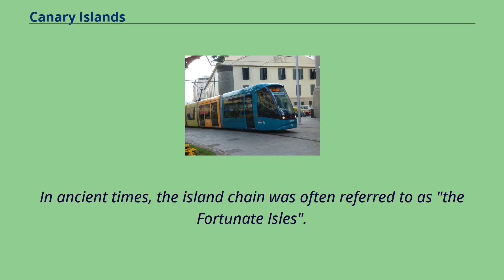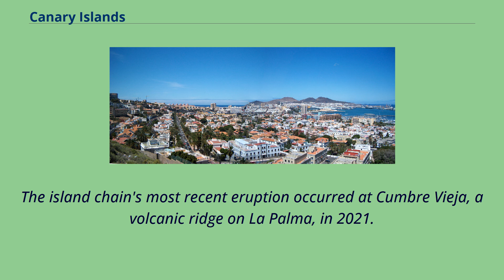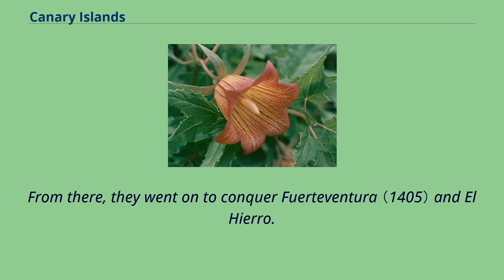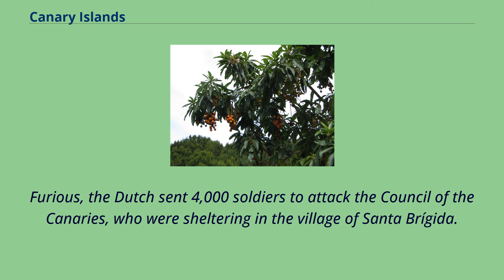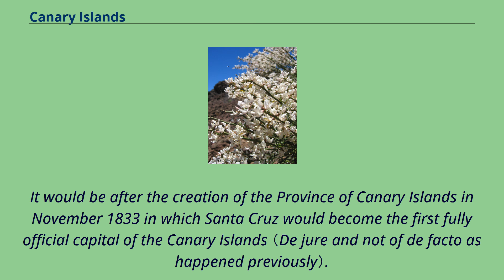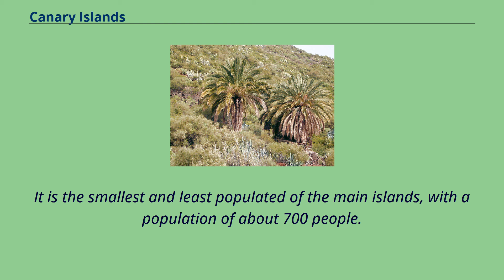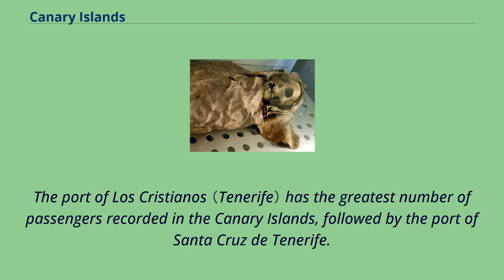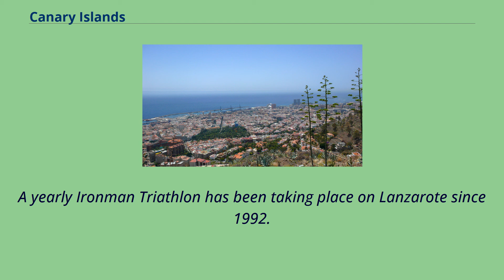Canary Islands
The Canary Islands （/kəˈnɛəri/; Spanish: Canarias, pronounced [kaˈnaɾjas]）, also known informally as the Canaries, are a Spanish archipelago in the Atlantic Ocean, in a region known as Macaronesia.
At their closest point to the African mainland, they are 100 kilometres （62 miles） west of Morocco.
They are the southernmost of the autonomous communities of Spain, and are located in the African Tectonic Plate.
The archipelago is economically and politically European having been colonised by Spain, and is part of the European Union.
The eight main islands are （from largest to smallest in area） Tenerife, Fuerteventura, Gran Canaria, Lanzarote, La Palma, La Gomera, El Hierro and La Graciosa.
The archipelago includes many smaller islands and islets, including Alegranza, Isla de Lobos, Montaña Clara, Roque del Oeste, and Roque del Este.
It also includes a number of rocks, including those of Salmor, Fasnia, Bonanza, Garachico, and Anaga.
In ancient times, the island chain was often referred to as "the Fortunate Isles".
The Canary Islands are the southernmost region of Spain, and the largest and most populous archipelago of Macaronesia.
Because of their location, the Canary Islands have historically been considered a bridge between the four continents of Africa, North America, South America, and Europe.
In 2019, the Canary Islands had a population of 2,153,389, with a density of 287.
39 inhabitants per km2, making it the eighth most populous autonomous community of Spain.
The population is mostly concentrated in the two capital islands: around 43% on the island of Tenerife and 40% on the island of Gran Canaria.
The indi...